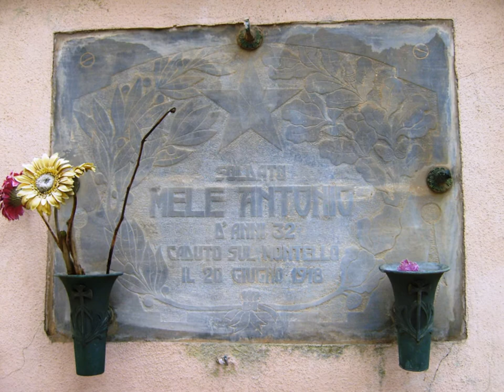Il Museo Emotivo della Grande Guerra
Il Museo Emotivo della Grande Guerra aprirà al pubblico dal prossimo 25 Aprile 2015 a Giavera del Montello (TV)